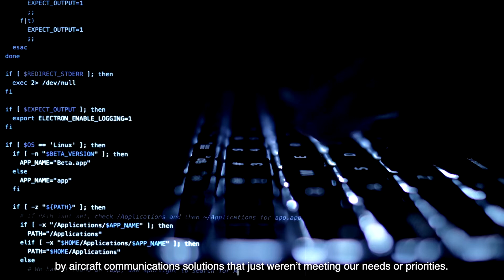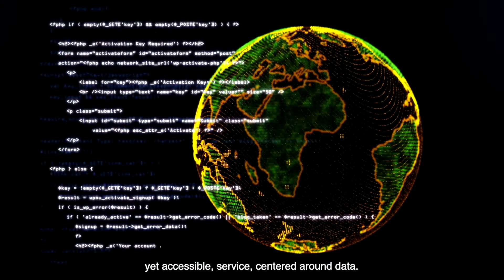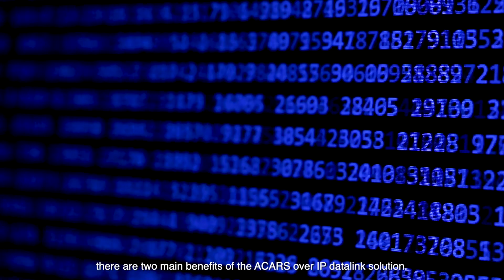Cebu Pacific Air Testimonial: SITA FOR AIRCRAFT's ACARS over IP service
Watch how Cebu Pacific Air improved operational efficiency & reduced data transfer costs with SITA FOR AIRCRAFT's ACARS over IP service from the Unified Aircraft Communications portfolio.